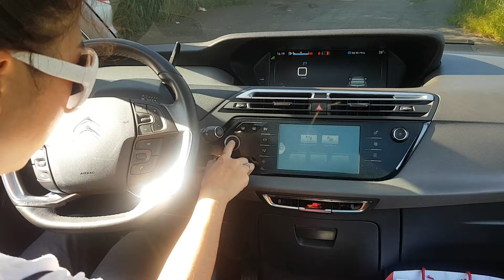雪鐵龍 Citroen Pixasso C4 啟動 熄火 大叔說車